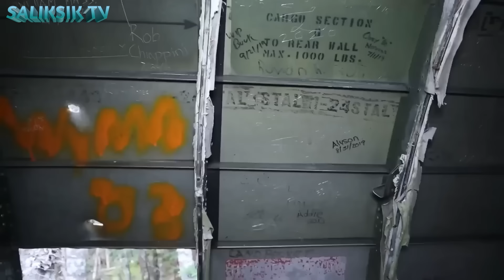Hala! Testigo ang mga Tao sa Halimaw na Lumitaw sa ilog ng Amazon!